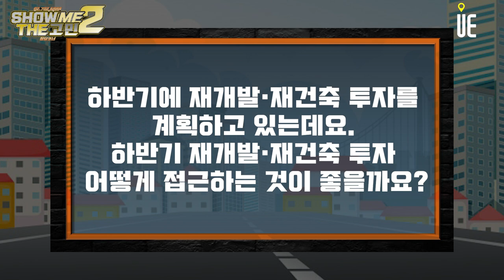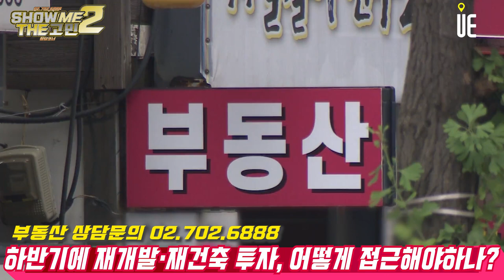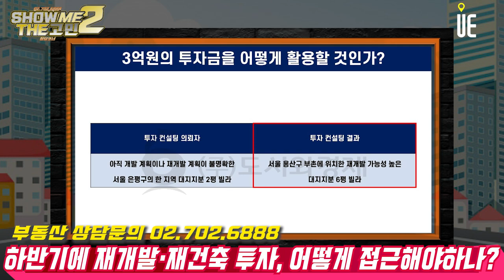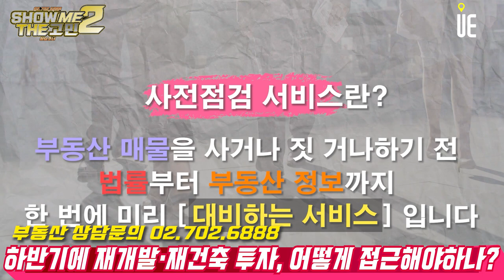2023년도 하반기에 재개발·재건축 투자를 계획하고 있는데요. 하반기 재개발·재건축 투자 어떻게 접근하는 것이 좋을까요? [쇼미더고민]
안녕하세요. 2023년도 벌써 절반은 지나갔습니다. 하반기에 재개발·재건축 투자를 계획하고 있는데요. 하반기 재개발·재건축 투자 어떻게 접근하는 것이 좋을까요?

지금은 전문가 도움을 받아 투자하시면 좋은 시기이기 때문에 투자금과 지역을 어느 정도 정해서 연락을 주시면 상세한 상담이 가능할 것 같습니다. 지역이 상관없다고 하시면 더 많은 선택지 중 골라볼 수도 있겠죠. 그리고 같은 지역이나 단지라고 하더라도 그곳의 특성에 따라 좋은 매물은 달라질 수 있습니다. 이런 점들 고려하셔서 하반기 재개발·재건축 투자 성공하시기를 바라겠습니다.